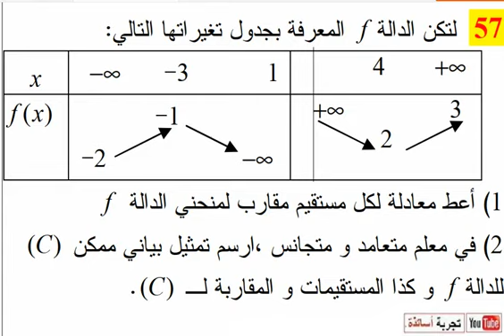النهايات ثانية ثانوي علوم تجريبية حل التمرين 57 صفحة 139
الحلول بالفيديو